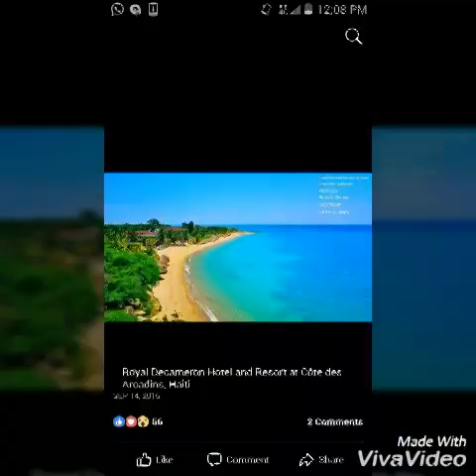BaoBaB Guyz Ayisyen m ye